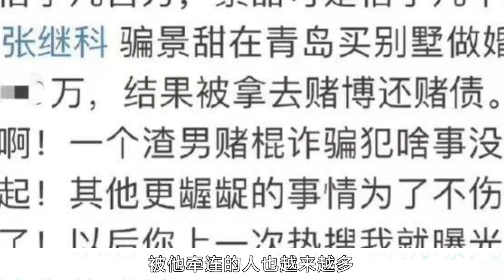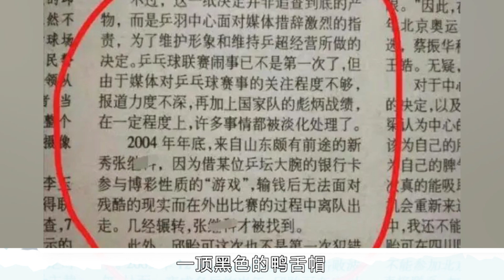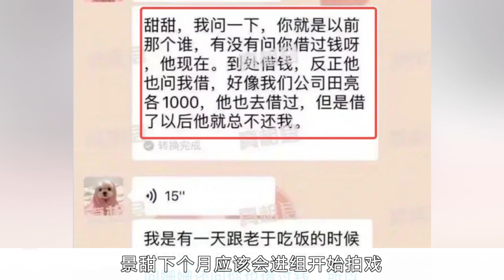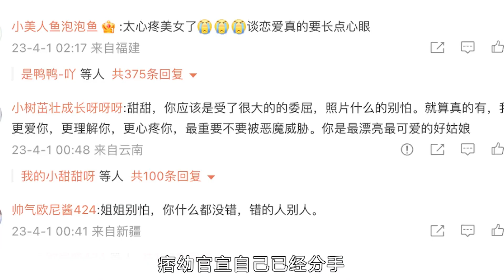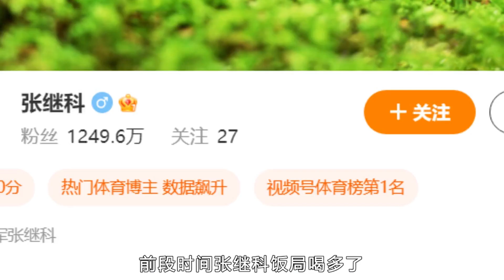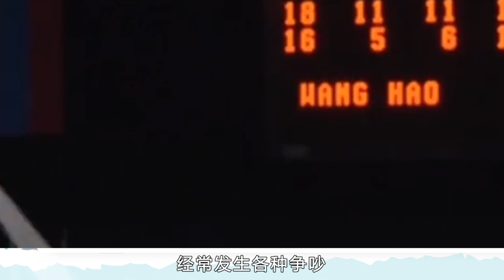曝張繼科事件進展！選妃並與粉絲有私生子！孩子養在父母身邊！張繼科